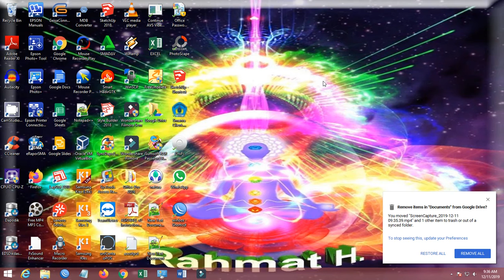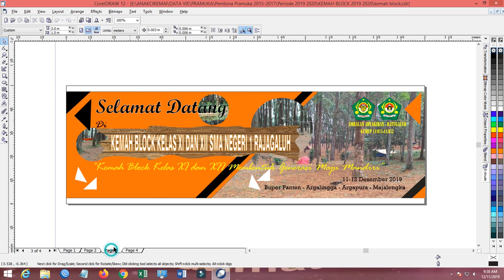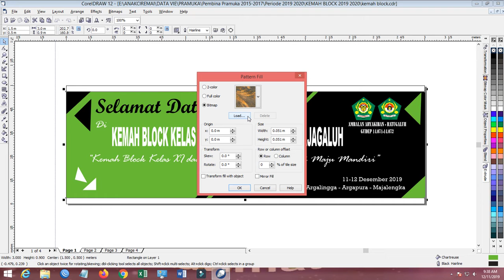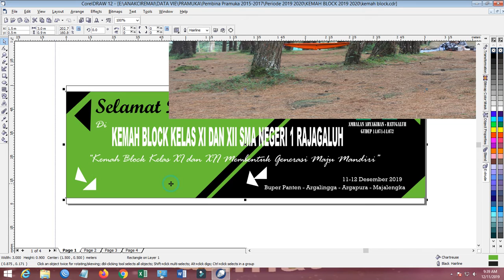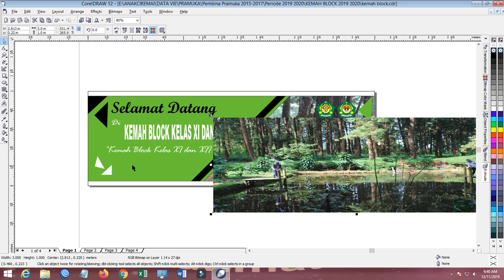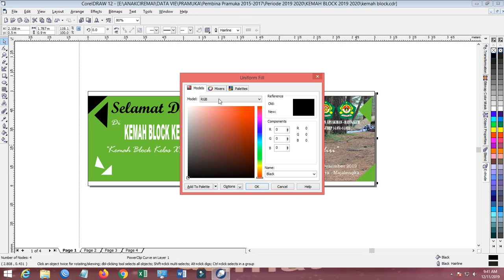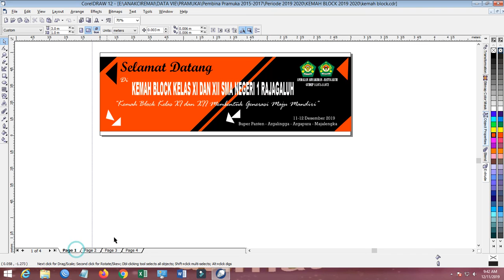Desain Spanduk Kemah Gratis Versi Corel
Anakciremai

Pass: